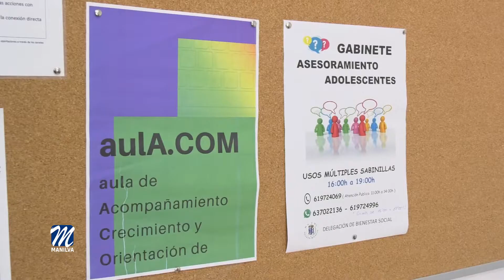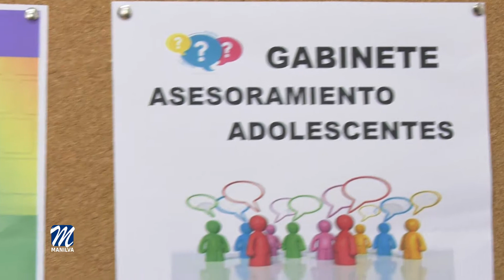Se refuerza el Aula com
El  Aula.com, puesto en marcha por la delegación de Bienestar Social, ha demostrado los beneficios para los jóvenes de nuestra localidad, de ahí que se haya decidido reforzar con un día más, de manera que a partir de ahora se impartirá de martes a viernes  de 10 de la mañana a dos de la tarde.

El objetivo de la iniciativa es ofrecer un espacio destinado a los menores expulsados del Instituto de Enseñanza Secundaria ‘Las Viñas’ de Manilva. Se trata de una zona de acompañamiento, crecimiento y orientación en la localidad.

La actividad organizada por la delegación de asuntos sociales, con la colaboración del área de Educación, ayuda tanto a los menores como a sus progenitores, así como al propio centro de enseñanza. Con este espacio, se evita que los menores puedan estar desatendidos, al tiempo que se les ofrece un crecimiento personal, encauzando sus debilidades y fortaleciendo sus habilidades.

Este servicio se ofrece para que los padres que lo soliciten puedan optar por enviar a sus hijos a este espacio, con el único requisito de que estos se impliquen, participando en las actividades propuestas y mostrando una conducta adecuada.

De esta manera, se acompañará y orientará a los alumnos durante el tiempo limitado que dure su expulsión, tanto en la realización de sus deberes académicos como sobre las áreas que inciden sobre estos. En este aula se realizan actividades de diálogo y reflexión sobre las causas que han originado la expulsión; exploración de alternativas de expresión y comportamiento más favorables y constructivas para las partes implicadas, fomentando la capacidad de análisis previa que conduzca a la acción frente a la reacción impulsiva; ejecución de tareas señaladas individualmente por el centro educativo; refuerzo de competencias básicas a través de juegos, libros y trabajos grupales de investigación y exposición, y creación artística con técnicas y materiales diversos, diseñadas para incidir positivamente sobre la autoestima, valores y habilidades sociales. A partir de ahora se sumará a esta aula el deporte, así como otras técnicas, que sean beneficiosas para los jóvenes del municipio.

Diariamente, el equipo directivo del centro comunica a la responsable del aula, María del Carmen Pino Palma, la relación de los estudiantes nuevos que asistirán y la duración de la expulsión. Esta especialista contará a partir de ahora con dos nuevos apoyos, los Mozaniel y Moises, con una amplia experiencia en este campo, lo que vendrá a dotar a este espacio de más herramientas para conseguir su objetivo principal, que no es otro que ayudar a los más jóvenes del término y potenciar sus capacidades.

Cabe destacar que se trata de una opción voluntaria que los padres deben solicitar y firmar en el propio Instituto y que los alumnos expulsados podrán disfrutar siempre que la aprovechen con un grado adecuado de participación y conducta.